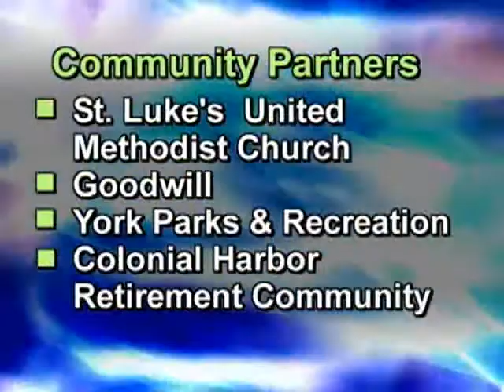YCSD Transition Services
Transistion Services offered through the York County School Division